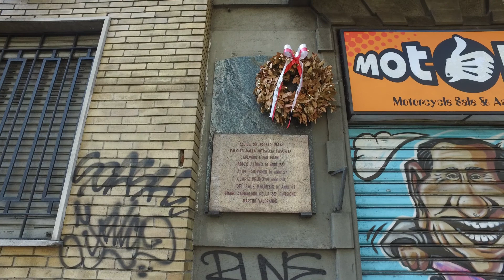000 LE VIE DELLE LAPIDI PARTIGIANE MILANO ZONA 5 - Un progetto CSM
Riprese, montaggio e musiche a cura di Massimiliano Ferrari effettuate in data 14 agosto 2016.
La Storia si scrive, le storie si raccontano.
Nella zona 5 di Milano sono presenti lapidi dedicate a partigiani uccisi durante la guerra. Il nostro è l'inizio di un viaggio alla ricerca delle storie di questi ragazzi. Per non dimenticare partendo dal basso, dalle vite delle persone.
CSM maGma ©
Archivio di uno spazio
CameraSudMilano - CSM -
circolo culturale e di documentazione no profit della Zona Sud di Milano
Una mera elencazione di fatti non può soddisfare l'esigenza di costruire attraverso la memoria un percorso condiviso di crescita e sviluppo culturale e civile.
cliccare il "mi piace" sulla pagina di CSM maGma